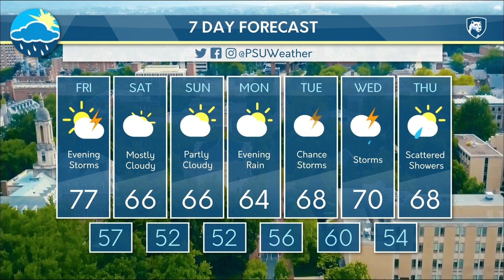Friday Afternoon Forecast 09-21-2018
Jordyn here with some weather for you.